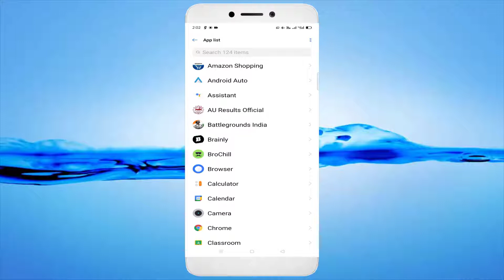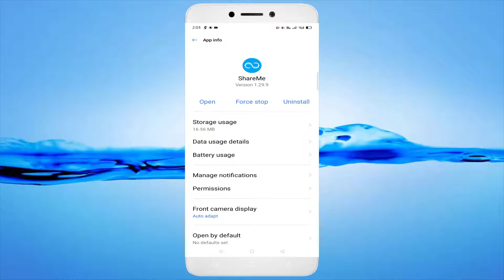How To Fix ShareMe App Keeps Lagging Issue Android & Ios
In This Tutorial How To Fix ShareMe App Keeps Lagging Issue Android & Ios